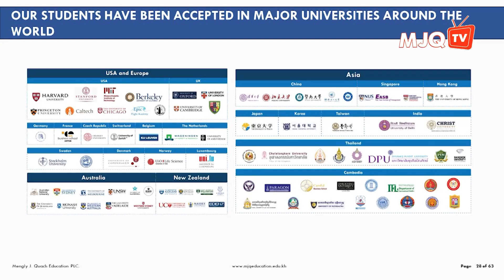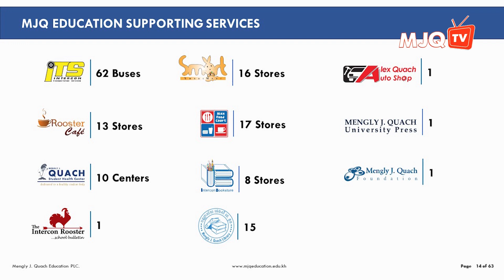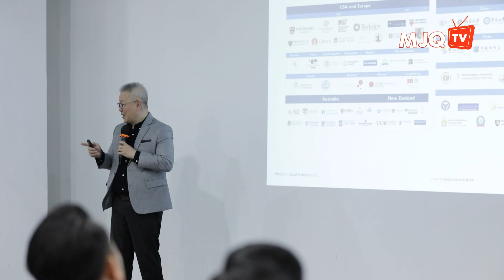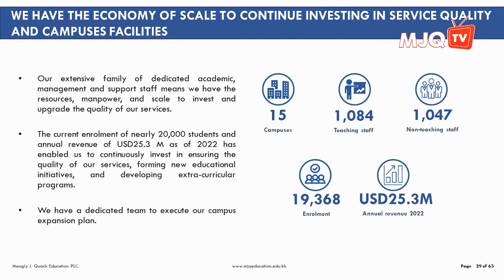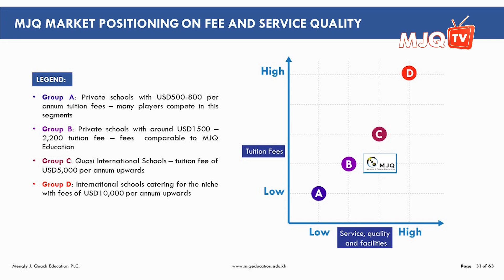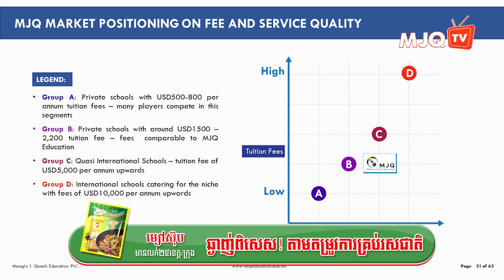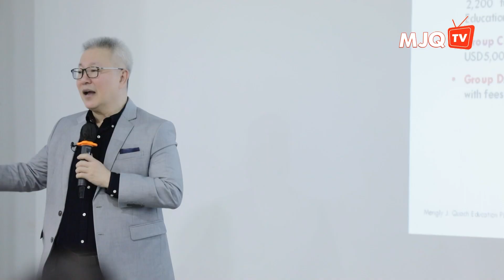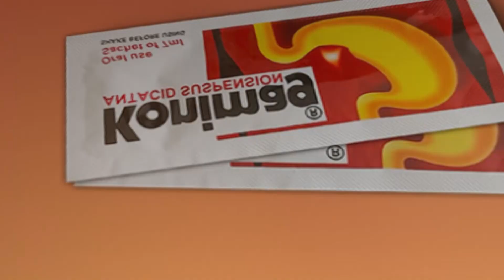តើយើងគួរយល់ដឹងអ្វីខ្លះអំពីការវិនិយោគ និងការចូលរួមក្នុងវិស័យអប់រំ?» ភាគ៣